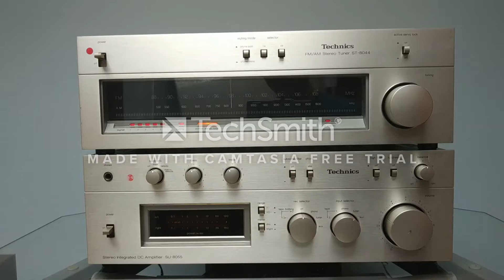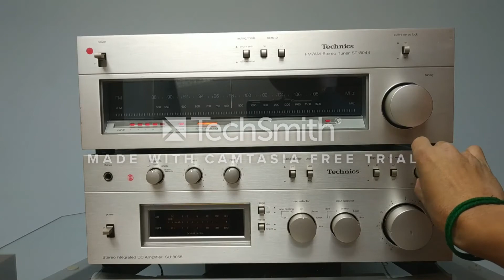Technics Amplier SU-8055 and Tuner ST-8044 __Stereo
The Amplier SU-8055  belong with the Tuner St - 8044

# Vintage Technics SU-8055 Stereo Integrated DC Amplifier:

Selector input: Phono (mm/mc) aux, tape, tuner
Speakers A, B, and A+B
Effective Output (Both Channel Drive): 45W + 45W (8 ohm, 20Hz - 20kHz)
Output Bandwidth: 5Hz - 30kHz three db
THD: 0.03%
Phono Maximum Permissible Input: 150MV
SN Ratio, Phono: 82dB
Tuner, Aux, Tape: 97dB, Mic: 70dB, Tone control
Bass +/- 10dB (50Hz) Treble +/- 10dB (20kHz)
Subsonic Filter: 30Hz - 6dB/oct
Power Source: AC100V, 50Hz/60Hz
Power Consumption: 100W
Unit Tested, works good
Minor scuffs, scratches, oxidation, and wear

# Technics Stereo Tuner ST - 8044:
 operation goods. . general use could do .
☆ audio equipment verification did place radio . heard .
☆FM/AM. reception could do .
☆ all sorts switch , selector . operation did .